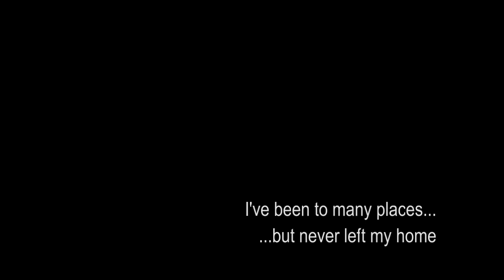Ryan Doyle - Never Left Home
Ryan on his new series around the world
Special Thanks to:
Everyone involved in these production,
All the parkour teams that have helped me in these places
Red Bull
WFPF
PUMA
Team Tempest
3Run
Lost Boys
Storm
Airborn
Airwipp
Jiyo
La Vida
Speeders
Flying Steps
wfp
bilang
Kuk Sool Won
8711
Jackie
Friends